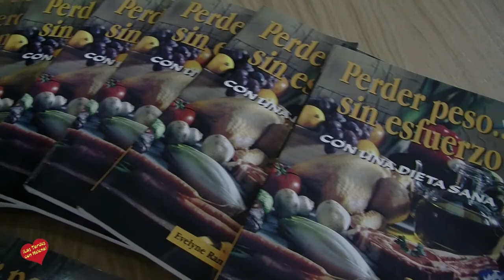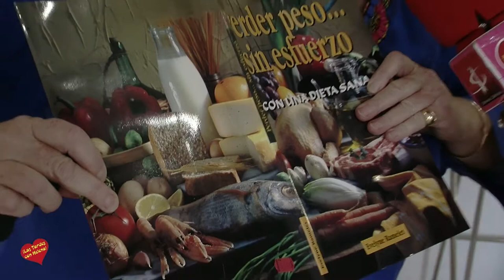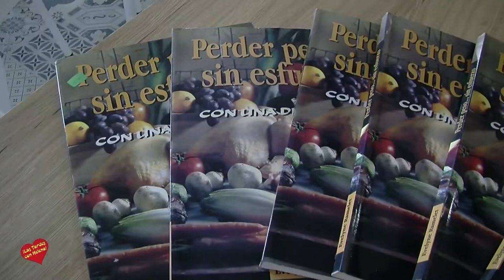Presentacion del Libro Perder Peso sin Esfuerzo de Evelyne Ramelet